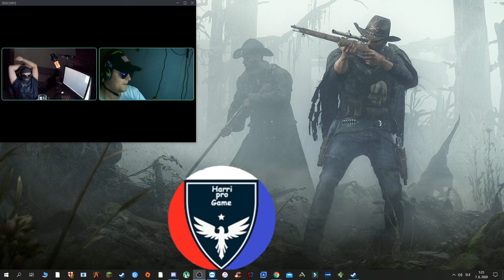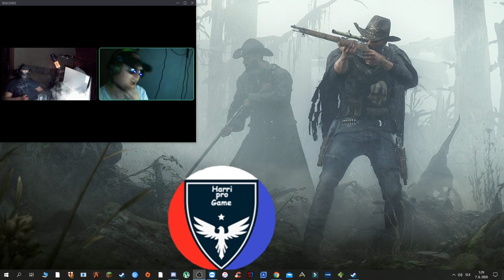Kriplcast #1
Nebude sa jednať o žiadne pravidelné podcasty. Vždy sa raz za čas stretne partia a bude sa niečo preberať. Pokiaľ vás napadne nejaká téma, kľudne píšte do komentov.